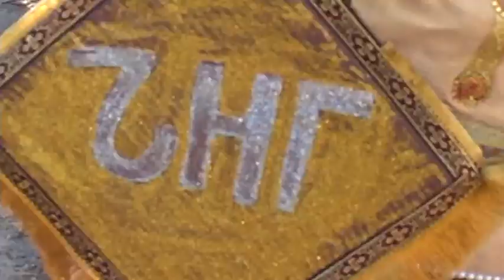Сурва 2018 г. в кв. "Овча купел", село Крупник